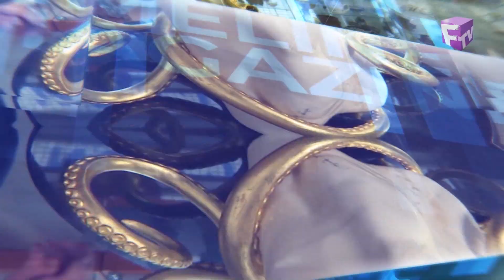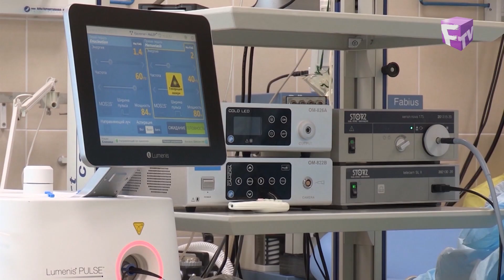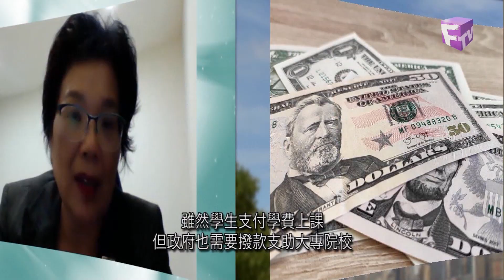【時代雜誌】2022年1月26日- 護士短缺 （加拿大護士人手流失情況嚴重）